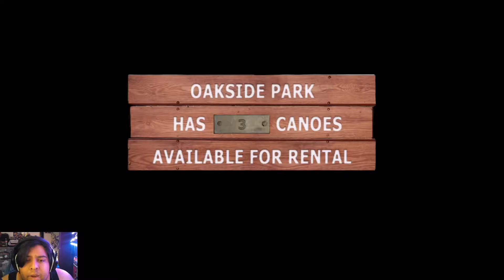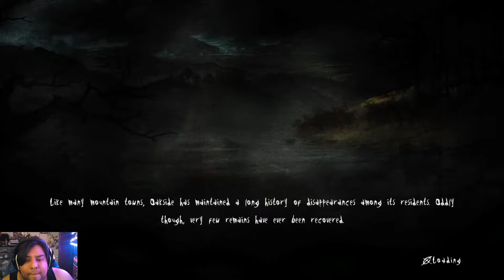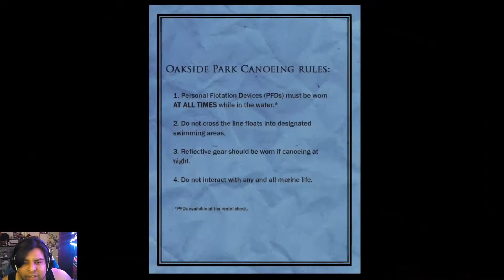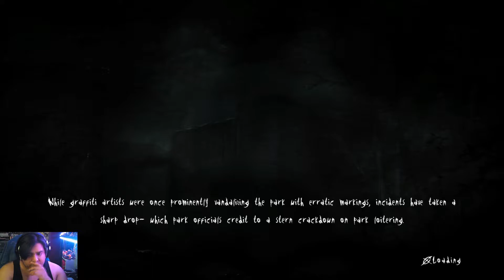Slender The Arrival Part 2 - Lets Play With Cosmic Mercenary